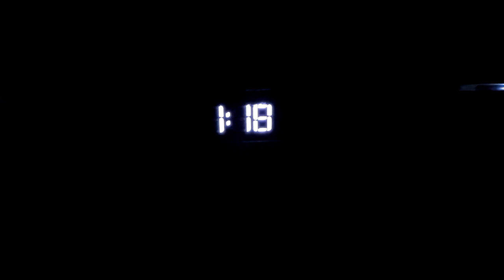Whirlpool Dishwasher WFO3P33DLXUK 1st Rinse.